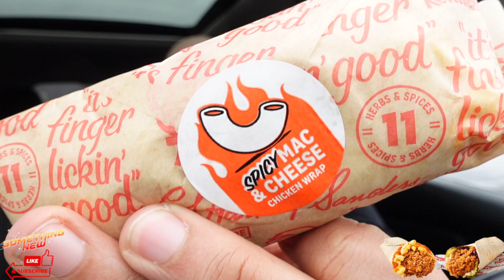New KFC Wraps - Honey BBQ Wrap, Spicy Mac & Cheese Wrap, and Spicy Slaw Wrap Review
In this food review, I'm trying the new KFC Wraps. KFC has a deal where you can get 2 for $5 wraps deal, and a free wrap in the app offer with a purchase.

Your comment may just get featured in my next food review!